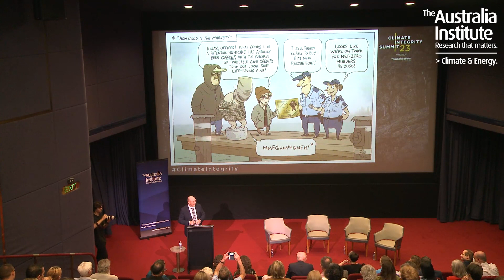Richard Denniss - Closing Remarks | Climate Integrity Summit 2023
Executive Director of the Australia Institute, Dr Richard Denniss is a prominent Australian economist, author and public policy commentator,
and has spent the last twenty years moving between policy-focused roles in academia, federal politics and think-tanks.

The Australia Institute’s Climate Integrity Summit 2023 featured leading experts in economics, ecology, policy and governance, along with key parliamentarians and journalists to discuss the ethics, economics and risks of fraudulent net-zero claims, overreliance on carbon offsets and policy that serves the fossil fuel industry rather than the climate.

📧 The biggest stories and the best analysis from the team at the Australia Institute, delivered to your inbox every fortnight(ish). theaus.in/newsletter

❤️ If you'd like to become a supporter and help us make more videos like this,